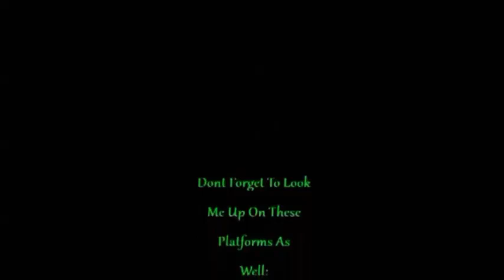SF Free Speech Rally 2019- Will Jonson And Ben Bergquam